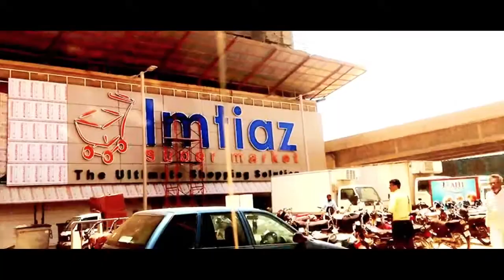Traffic issues in Karachi Pakistan کراچی میں ٹریفک کے مسائل